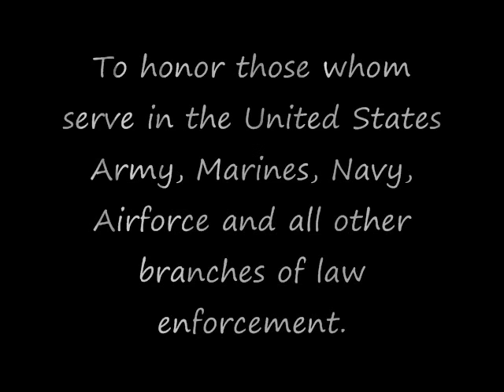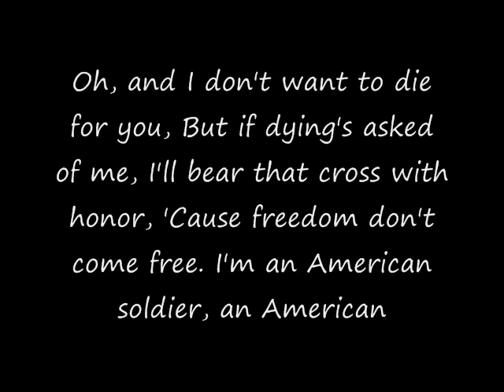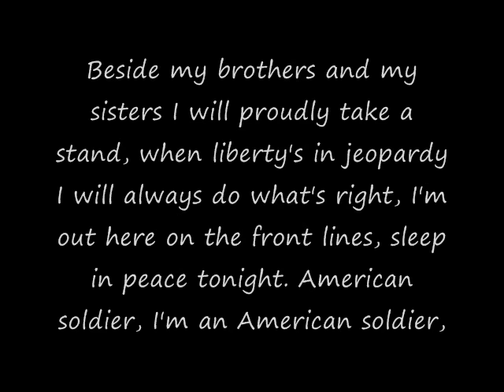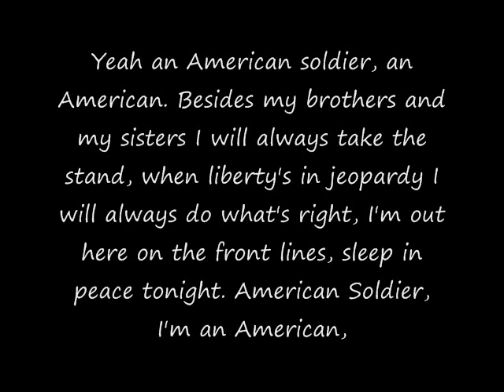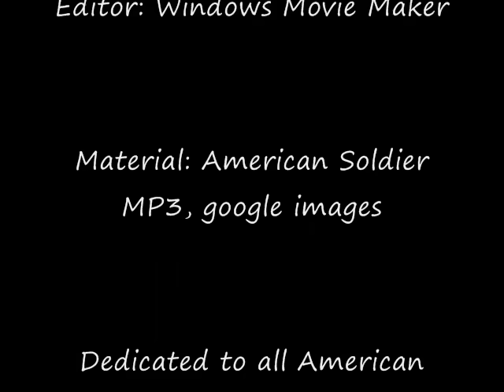Toby Keith's American Soldier with Lyrics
Toby Keith singing the song American Soldier with lyrics included.